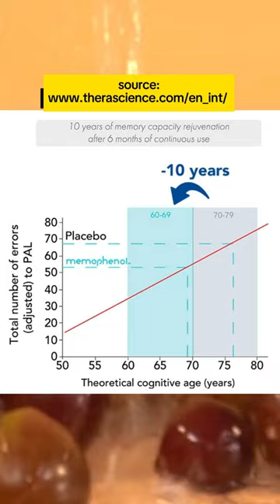Memophenol: Dementia prevented? Students' & Seniors' short & long term memory booster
Memophenol: Short term and long term memory booster for seniors and students: Patented Miracle?

Welcome to the ultimate cognitive enhancement journey with Memophenol™! 🌿🧠 Boost your brainpower naturally and discover the revolutionary blend of French Grape and North-American Wild Blueberry extracts meticulously crafted for peak cognitive performance! 🚀

🔬 Dive deep into the science behind Memophenol™ with this comprehensive YouTube video description. From the roots of flavonoids to the groundbreaking clinical studies, we've got your intellectual curiosity covered. 📚✨

🌐 Chapter 1: The Science of Flavonoids
Uncover the secrets of flavonoids – the powerhouse compounds found in plants, renowned for their cognitive benefits. Learn how Memophenol™ harnesses the bioavailability of flavonoids, especially monomers of flavanol, to cross the blood-brain barrier and target cognitive functions directly. 🌱🔍

🍇🔍 Chapter 2: Grape Seeds and Flavanols
Dive into the richness of grape seeds, loaded with flavanol monomers and oligomers. Explore how these bioavailable polyphenols play a crucial role in enhancing cognitive functions. Unlock the potential of Memophenol™'s unique formulation, combining Champagne grapes and wild blueberries for an unparalleled cognitive boost.

🔬🔗 Chapter 3: Scientific Studies Unveiled
Embark on a journey through the Neurophenol™ research program, unraveling eight pre-clinical studies and a groundbreaking French-Canadian clinical study involving 200+ subjects. Discover the statistically significant improvements in both learning and memory after six months of daily Memophenol™ supplementation at 600mg. 📊📈

🧠💡 Chapter 4: Memophenol™ in Action – Student Edition
Are you a student looking to enhance your cognitive abilities without the side effects of smart nootropic drugs? Explore the results of a consumer test showcasing Memophenol™'s positive impact on memory, learning, and intellectual performance for 3 out of 5 students after just 15 days of supplementation at 600mg/day. 🎓🤯

🌿⌛ Chapter 5: Anti-Ageing Effect on Senior Memory
Unlock the fountain of youth for your mind! Delve into the details of a groundbreaking randomized, bicentric, double-blind, placebo-controlled clinical study involving 215 healthy seniors aged 60 to 70. Witness the remarkable results as Memophenol™ supplementation not only significantly improves short-term memory but also rolls back cognitive age by up to a decade! 🕰️👴🔙

📚🤓 Chapter 6: Memophenol™ Meets the Exam Room
Calling all university students! Discover the game-changing impact of Memophenol™ on cognitive performance during exam-like conditions. Uncover the insights from a randomized, double-blind, placebo-controlled, crossover clinical study involving 30 healthy students aged 18 to 25. Experience a whopping 36% enhancement in cognitive performance after a single dose of 600mg of Memophenol™ in just 90 minutes! 🎓🚀

🧠🔗 Chapter 7: The Neural Symphony – Neurogenesis and Synaptic Plasticity
Explore the orchestration of Memophenol™ within the brain. Discover how this unique formulation stimulates neurogenesis, increasing the proportion of mature neurons with connections by 19%, and enhances synaptic plasticity with an 11% increase in connections. Witness Memophenol™ fortifying the memory system and improving the brain's ability to store and process information. 🎻🧠